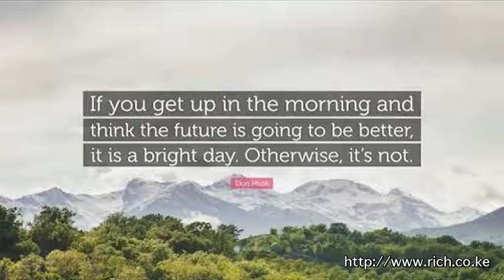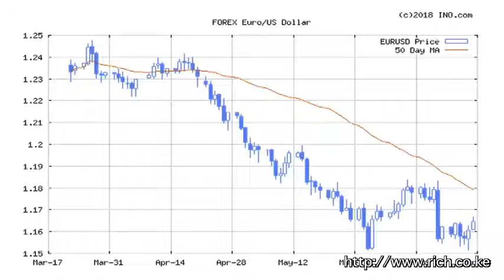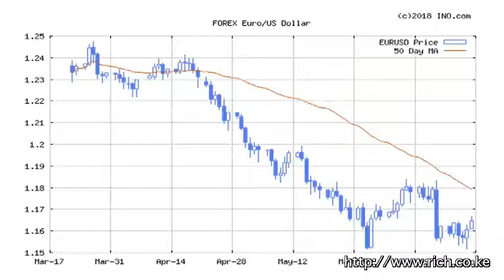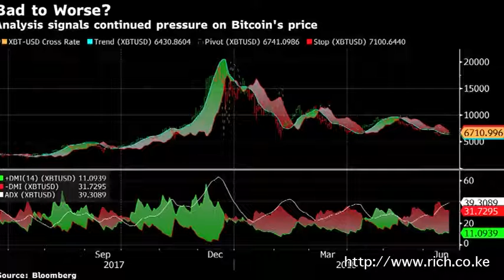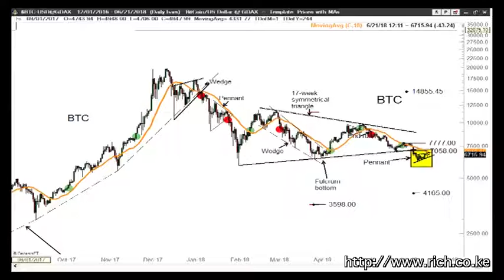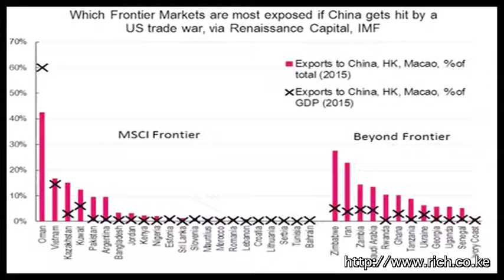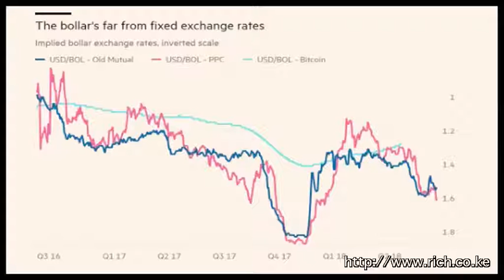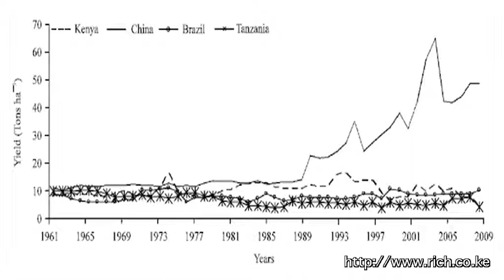Matters Financial and Geopolitical from a Frontier